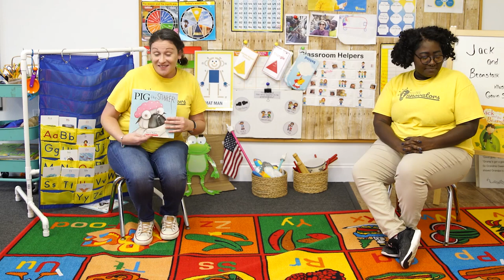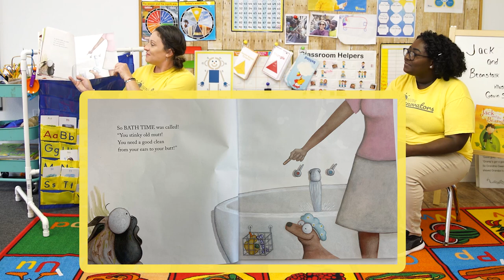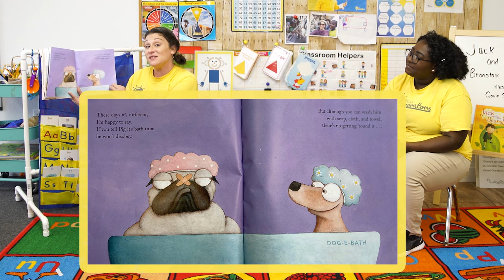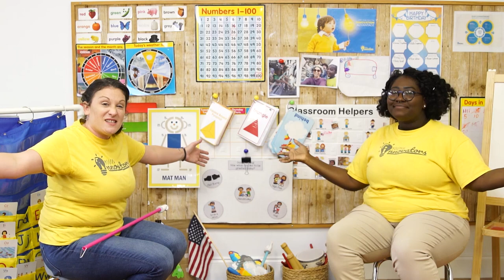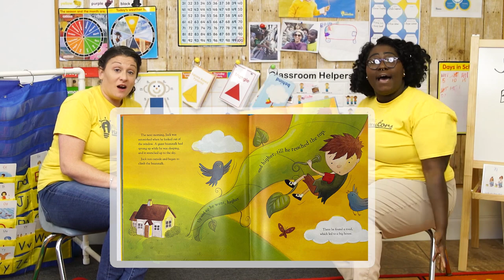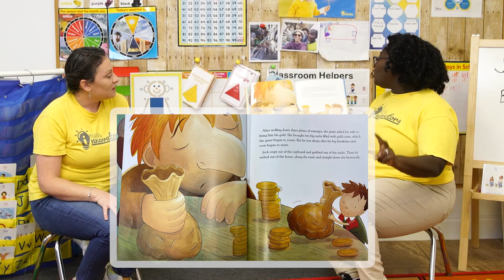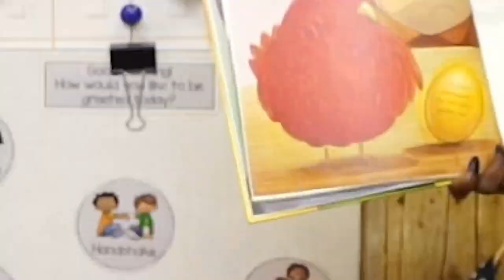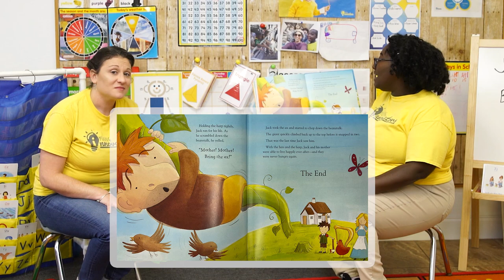Are you ready for Circle Time? PRE-K - FRIDAY 04/03/20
Do you want to find who is the favorite character in your home? Don't worry we are here to help. We are committed to supporting children and parents during Covid19. Use these FREE digital resources to keep your kids learning at home. “ Our Learning Through Stories curriculum” introduces Jack and the Beanstalk theme. Children will explore cross-curricular concepts through entertaining, and engaging activities. Each week, you will receive via email easy to follow cross-curricular lesson plans, printable resources, activities, home schedules and how-to-do videos for our parents. Download the lesson plan here. We created a lesson plan for toddlers and for preschoolers